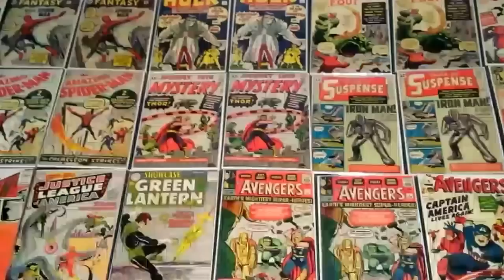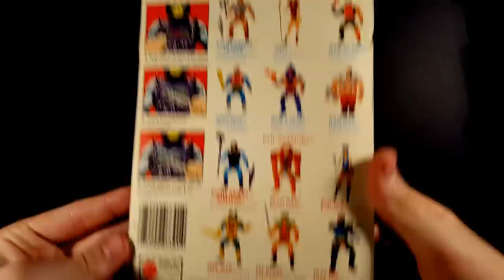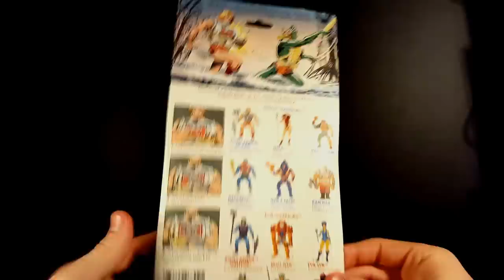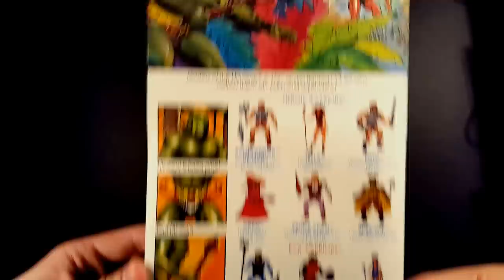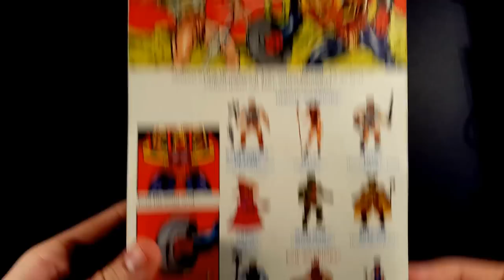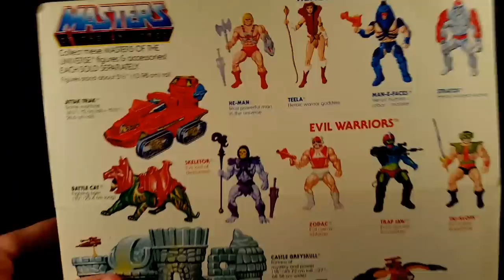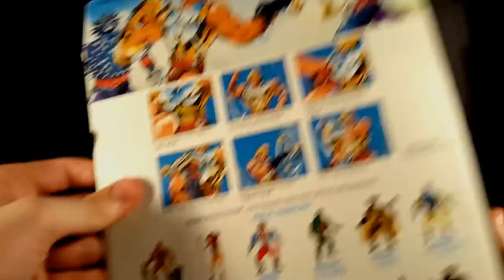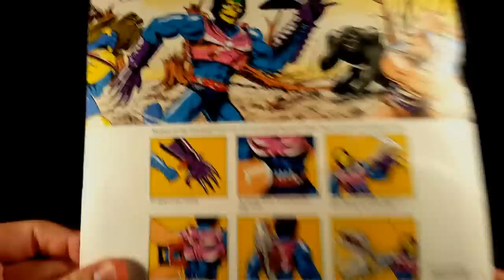MASSIVE 80's TOY COLLECTION HAUL! INCREDIBLE FIND!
Picked up this massive 80's toy collection! Including tons of He-Man Masters Of the Universe! Like this video if you enjoyed seeing some of my toy pick ups!